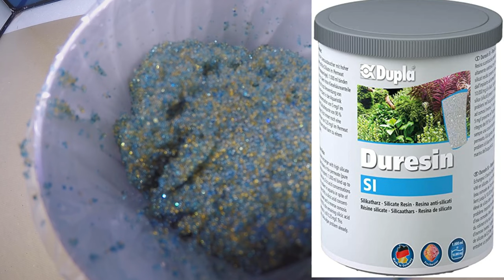Vlog #16 Comment démarrer un aquarium récifal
Chers aquariophile et bienvenue su ma chaine